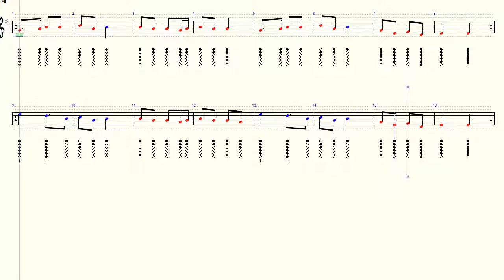Donkey Riding - Folk Song - Tin Whistle - Tab Tutorial